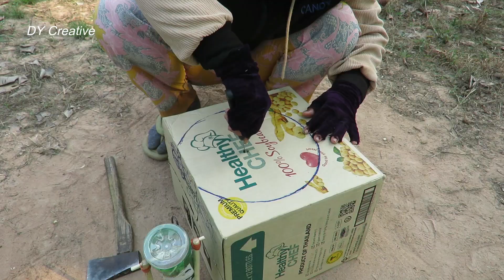Bird trap Are Effective And Fast || Create Amazing Bird Trap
Hello Everyone!
Thanks!